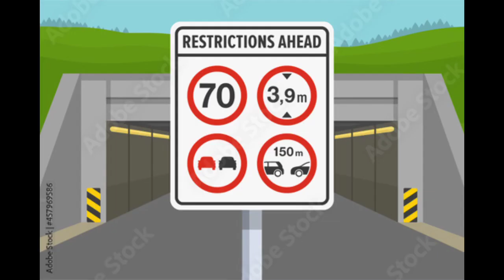How to drive in tunnels and it's safety tips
driving in Tunnels tip for new driver